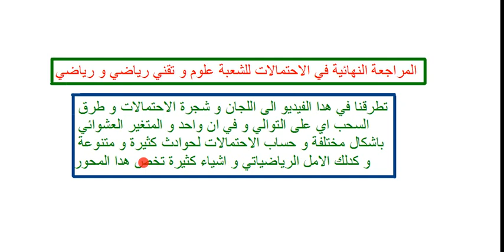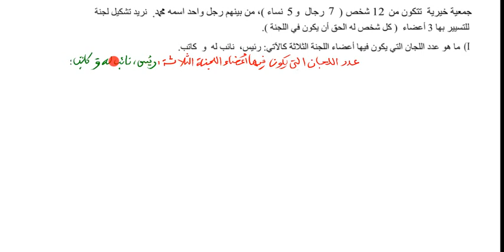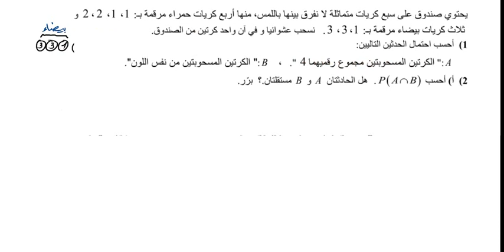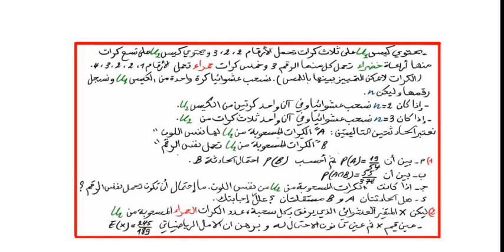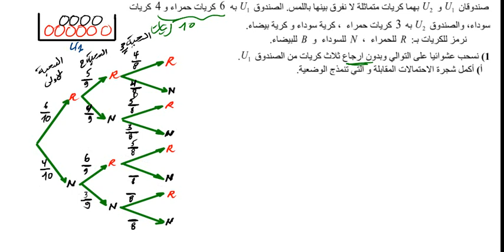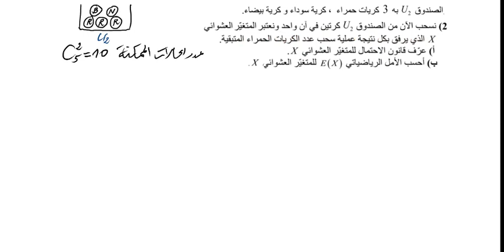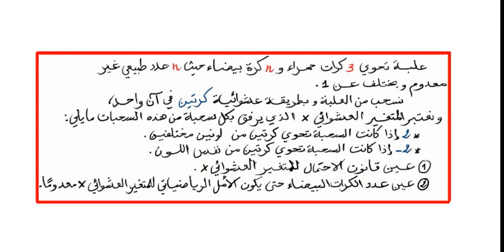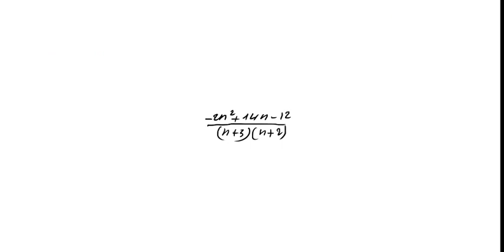المراجعة النهائية في الاحتمالات للشعبة علوم و تقني رياضي و رياضي